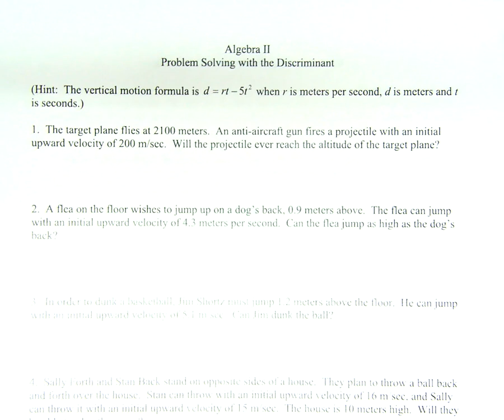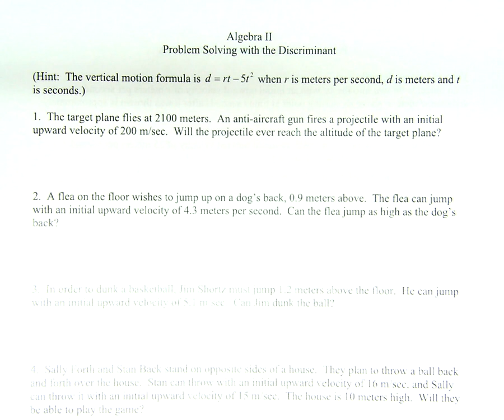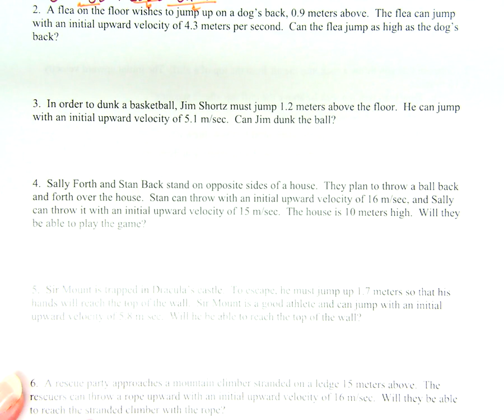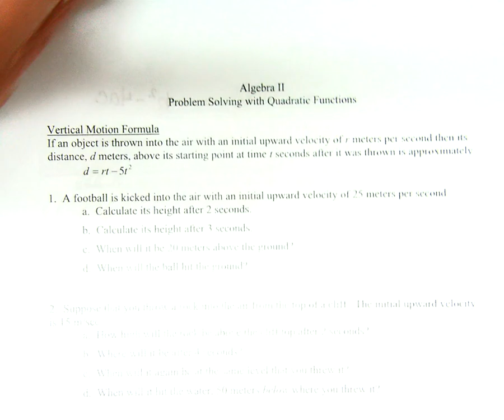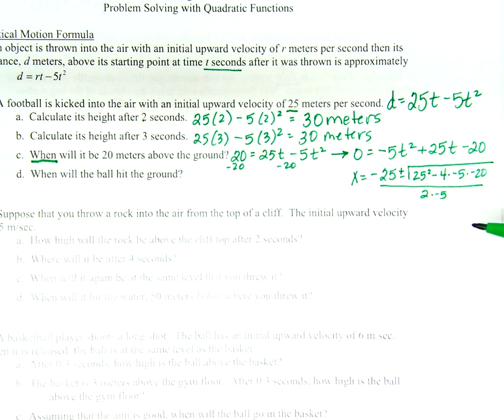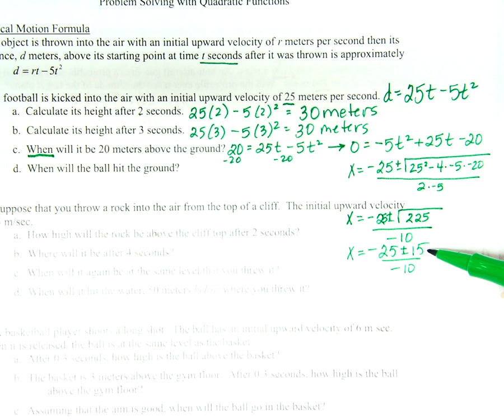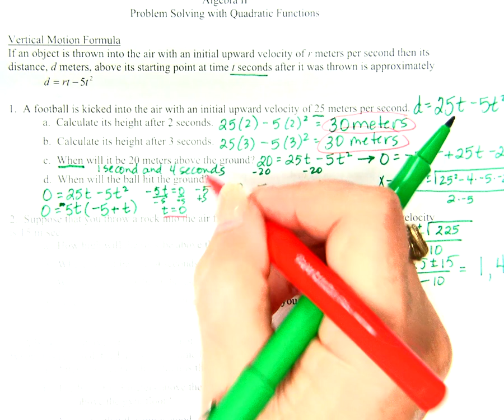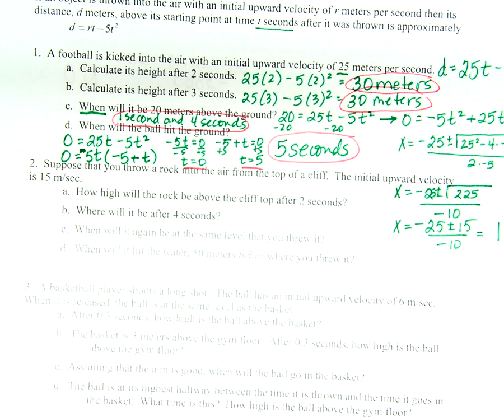problem solving with quadratics 23 24